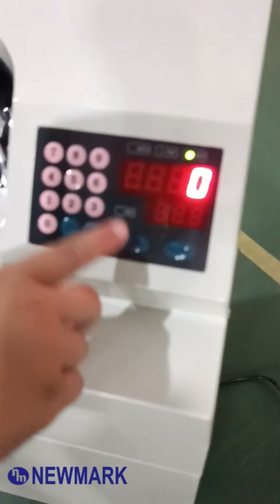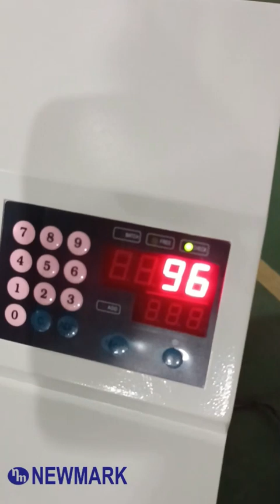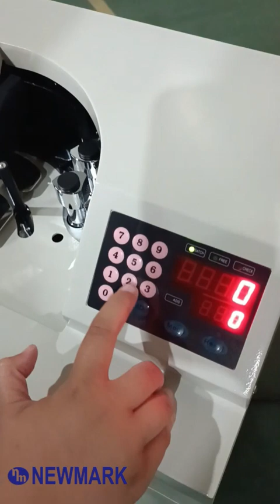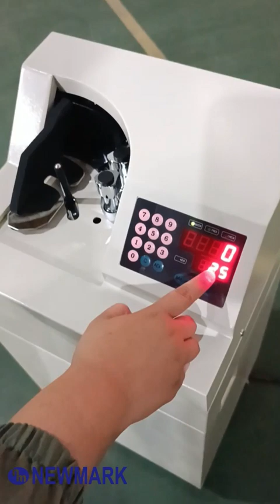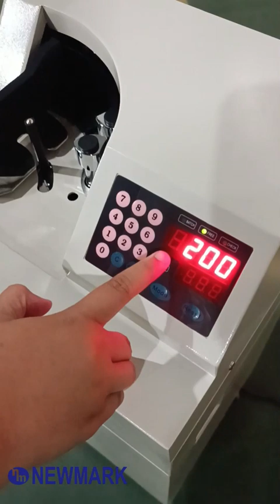NEWMARK MESIN HITUNG UANG EU-1200